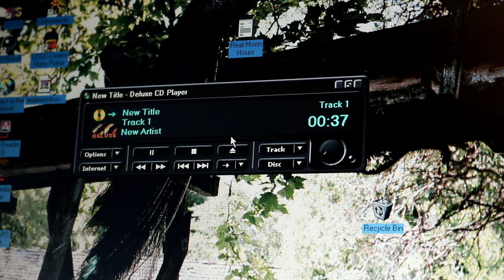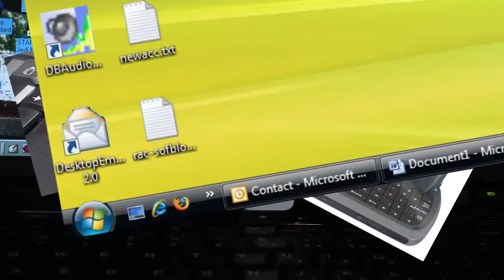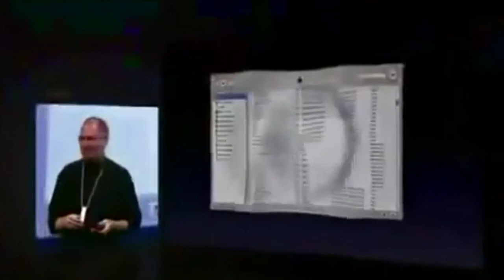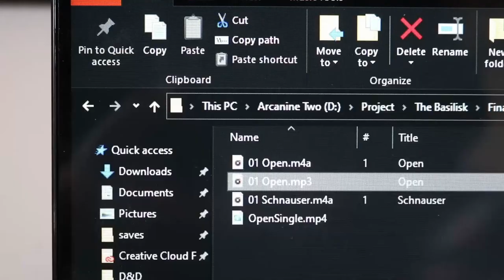The 1st Gen iPod Shuffle in 2021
"Found a first gen iPod Shuffle at a local thrift store for 15 dollars which is a great find honestly.

The Apple DirtyBuds Classic™ weren’t in there (thank goodness honestly) but everything else is in such good condition it seems like it is just an open box product, the battery life is decent for what I need it for (however I still haven’t thoroughly tested that part) the lanyard was still wrapped, and the device is cleaner than anything else I’ve ever really seen.

Ive loaded up about 5 hours of study music on it for the time being and that’s probably what will stay on there. Those good ol’ Apple DACs still are impressive 16 years later. Wow, its been 16 years since the first iPod Shuffle, that would make this October the 20 year anniversary of the original iPod’s release.

I’m listening to it now as I type this post a second time as Tumblr crashed my first draft while I was taking a break from the computer lol. On my studio headphones this sounds great and is definitely gonna put me through a ton of study sessions."

Slide into the DMS

Mr.Moon